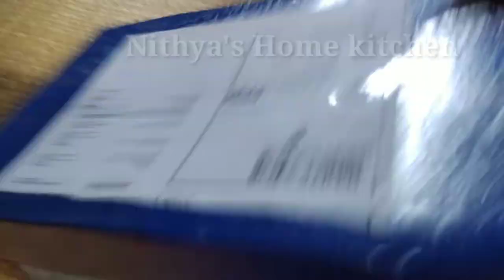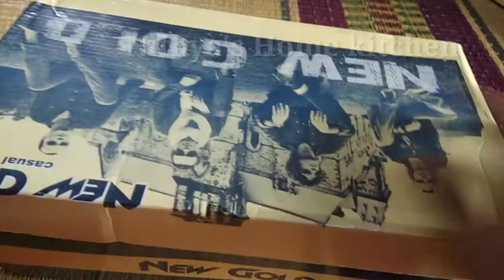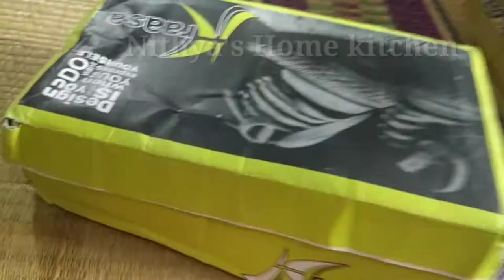5 Stylish SHOES Men should have Flipkart online | offer price | Tamil Review BUY in 2020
5 STYLISH SHOES AND Footwear collection | Men Should Have Flipkart online | Offer Price | Tamil Review BUY in 2020